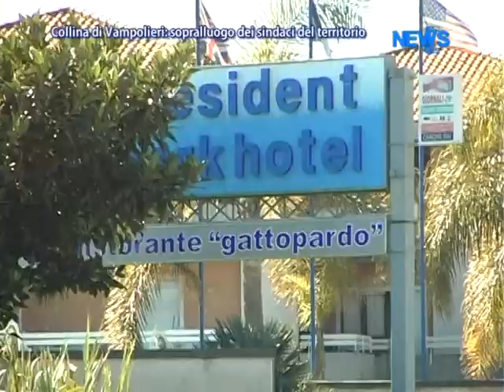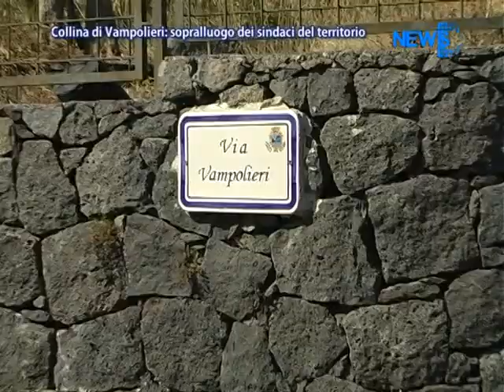Collna Di Vampolieri: Sopralluogo Dei Sindaci Del Territorio - News D1 Television TV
Servizio tg 2 Marzo 2012